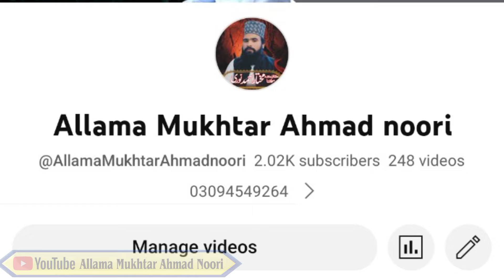Khwab Mein Qurbani ka gosht Dekhna || Qurbani ka gosht bantna || Qurbani ka gosht taqseem ki Tabeer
khwab Mein Qurbani ka gosht taqseem karny Ki Tabeer
khwab Mein Qurbani ka gosht Dekhne Ki Tabeer
khwab Mein Qurbani ka gosht bantne Ki Tabeer khwab Mein Qurbani ka gosht dene ki Mukmmal Tabeer janye es video me